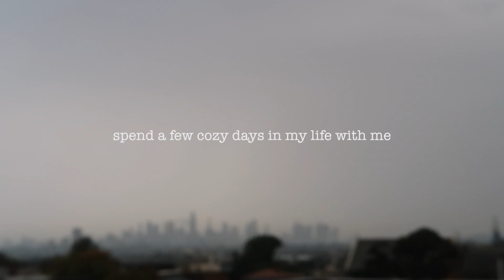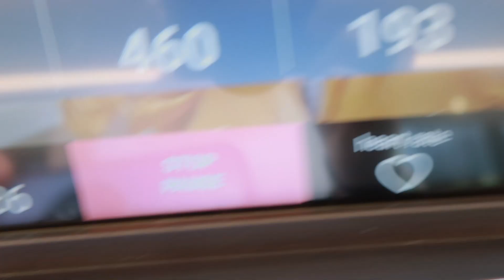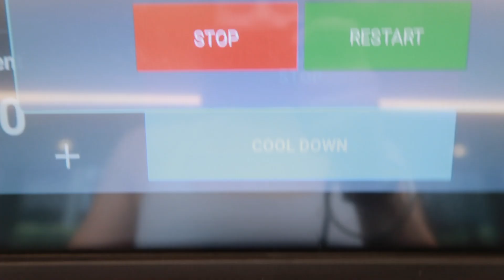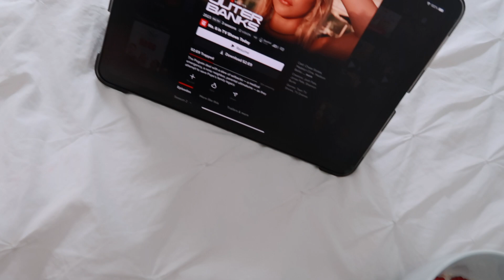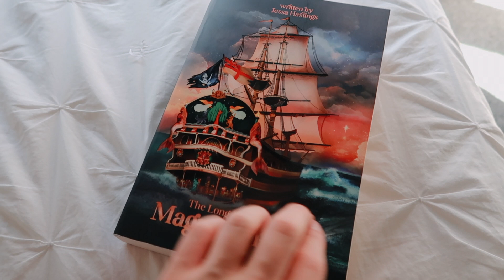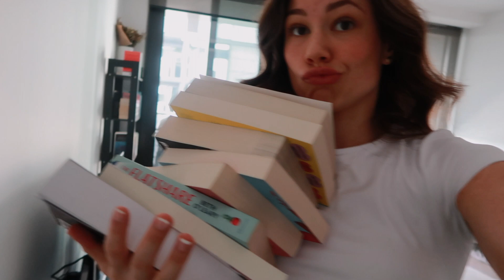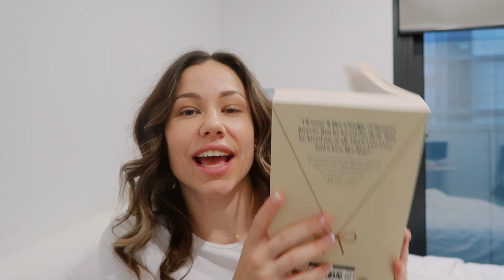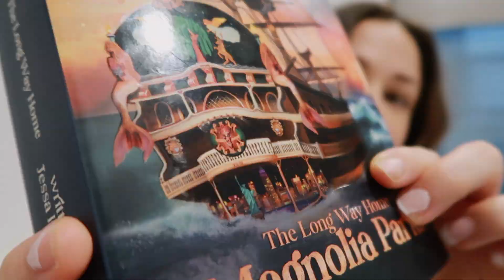PRODUCTIVE VLOG 🌧️ Rainy Day Reset Routine | Reading Vlog | getting out of a slump *REALISTIC*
hope you enjoy a few cozy, productive days of getting out of a rut and chatting all things books.
enjoy xo Lilybelle

you know where else to find me ♡
Lilybelle lifts

support the artist/ songs used in this video: 🎧